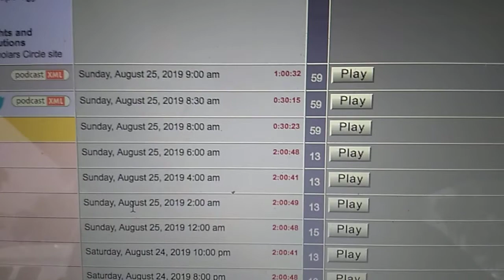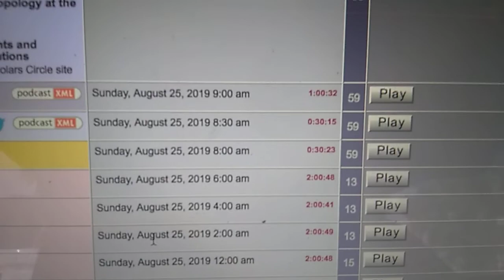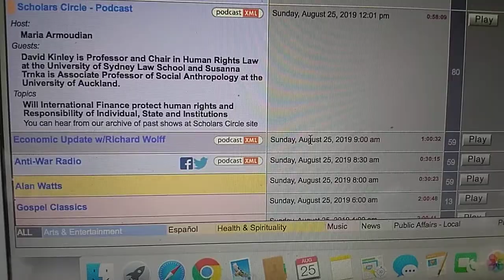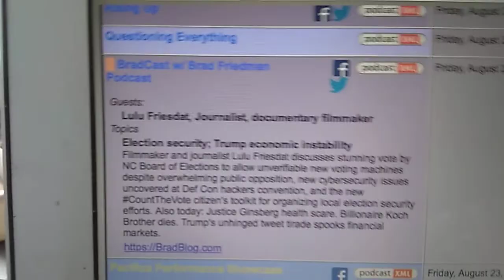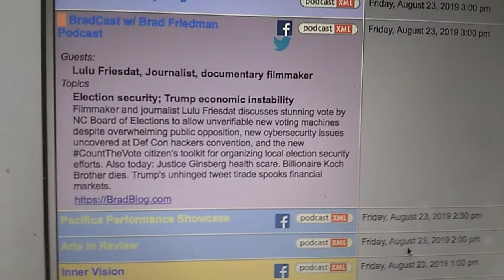KPFK watch:what happened to Anti-War Radio?